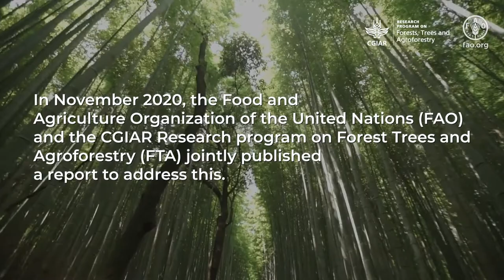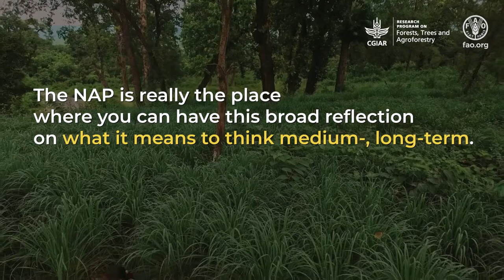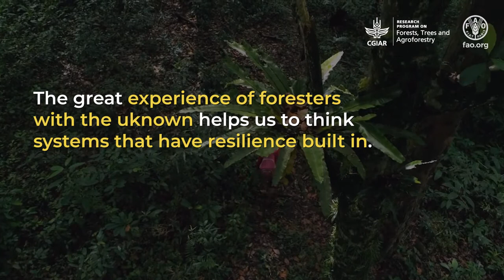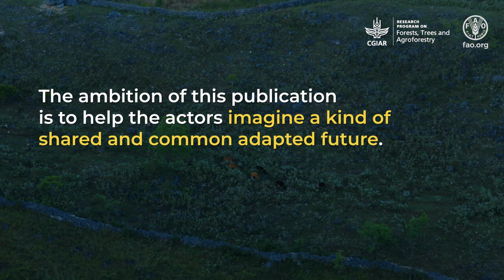2021 International Day of Forests - FAO/FTA co-publication on NAPs - Interview with A. Meybeck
For 2021 International Day of Forests - FTA interviewed Alexandre Mebyeck, senior CIFOR scientist and lead author of the recently published FAO/FTA co-publication on National Adaptation Plans.
Full transcript interview here: [FORTHCOMING]
French Version: [FORTHCOMING]
Arabic Version: [FORTHCOMING]